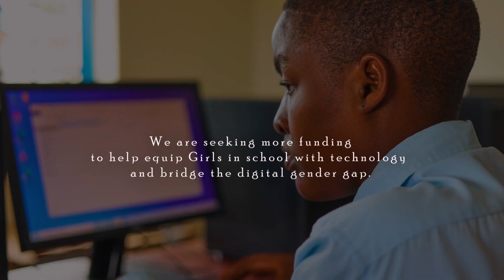CIYOTA SUPPORTS GENDER IN STEM PROGRAM - COBURWAS SECONDARY SCHOOL STUDENTS - LIGHT CLUB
CIYOTA is advocating for women's empowerment and access to quality education, particularly in STEM programs. We are seeking more funding to help equip girls in school with technology and bridge the digital gender gap.